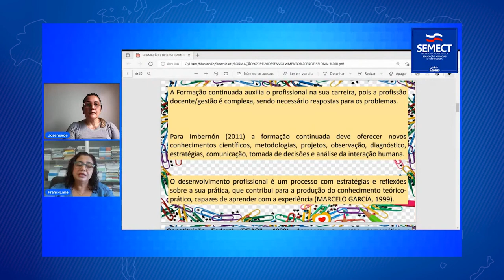SEGURANÇAS ESCOLARES PARTICIPAM DE PROGRAMA DE FORMAÇÃO CONTINUADA